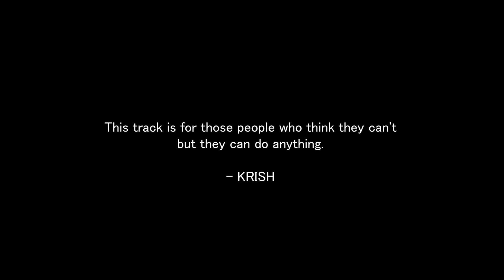I Can | Jazz Dishant | Krish | Rap Songs 2019 | AIDC Records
Watch Out I Can | Jazz Dishant | Krish | Rap Songs 2019 | AIDC Records

Listen on Amazon Prime Music -

(Mobile caller Tune Codes)

BSNL Nort/West SMS  BT 7304083  to 56700